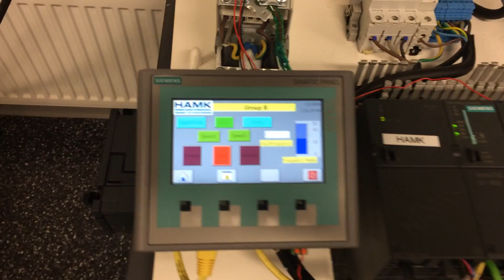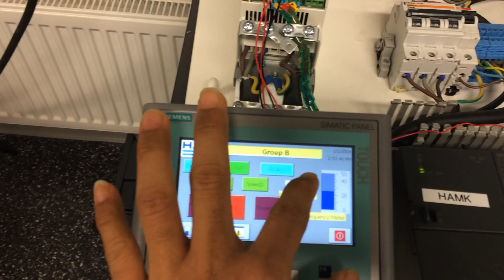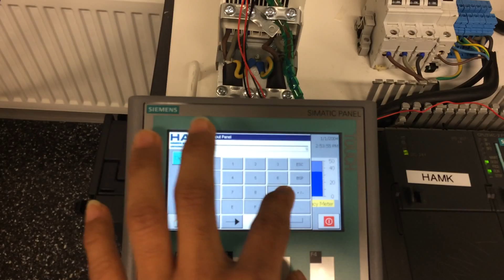Control of 3 Phase ABB motor using ABB DRiVE via HMI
The Program is written in Siemens TIA Portal and downloaded to Siemens S7 PLC via Profinet cable. The PLC acts as a gateway between the ABB Drive and the HMI. The 3 Phase Motor is connected via ABB Drive.